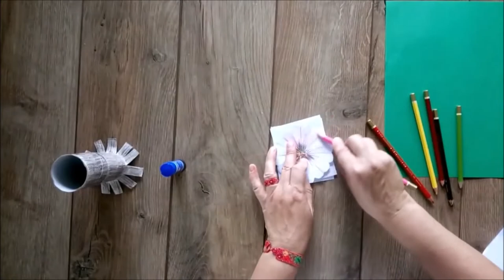DIY Pomul cu flori Tutorial craft Flowering tree Craft tutorial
Buna tuturor,
tutorialul de astazi este despre reciclare creativa(reutilizez tubulete din carton) .Am realizat un copac cu flori ,absolut mununat.
Va las sa descoperiti detalii dar si cum am facu ,vizionand tutorialul.
Multumesc!
Pe canalul meu de YouTube veti gasi trei tipuri de videotutoriale: reciclare  creativa,DIY si gradina.
Intrebare:
De ce gradina?
Raspuns:
Pentru ca de 5 ani fac si gradina.Si anul acesta am sadit seminte dar si rasaduri de plante si legume pentru a-mi face o noua gradina de legume  in camp deschis. Iar pe canalul meu de You Tube  veti gasi o multime de videotutoriale despre si cu  gradina mea,de anul acesta dar si din 2018,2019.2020.
Intrebare:
De ce craft?
Raspuns:
Pentru ca acest lucru tine de felul in care lucrezi/mesteresti lucruri doar cu mana dar si cu mintea. Iar pe canalul meu de You Tube veti gasi
playlistu-ri cu zeci de tutoriale de craft.
Intrebare:
De ce DIY?
Raspuns:
DIY este prescurtarea de la Do It Yourself și înseamnă “Fa-o singur”/ “Descurcă-te singur”.
DIY înseamnă pur și simplu a-ți face singur lucruri pe  care în mod normal ar trebui sa le cumperi.
Asadar despre aceste lucuri este canalul meu de YouTube .

Descoperiti cum am facut  dar si  detalii ,in videotutorial, pas cu pas.
Numai bine!

Cum sa faci ceai pentru iarna in pungi origami /How to Make Tea for Winter in Origami Bags

Daca iti plac tutorialele mele DIY dar si clipurile cu  momente din natura, aboneaza-te la canalul meu, da click pe clopotel ca sa primesti notificare cu fiecare clip pe care il postez si impartaseste cu prietenii tai.